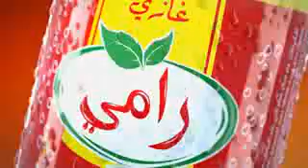Darna Show Saison3 N°02 دارنا شو - El Meqnine المقنين